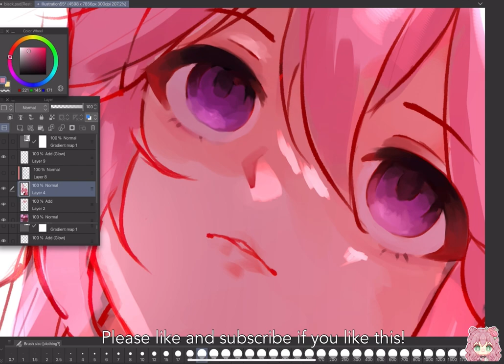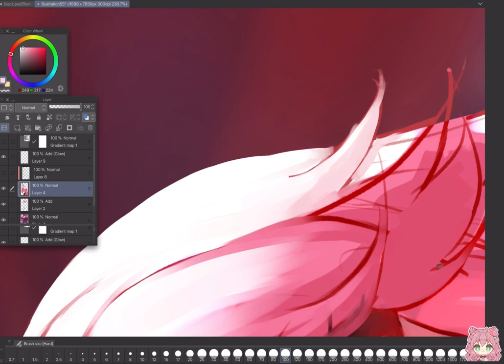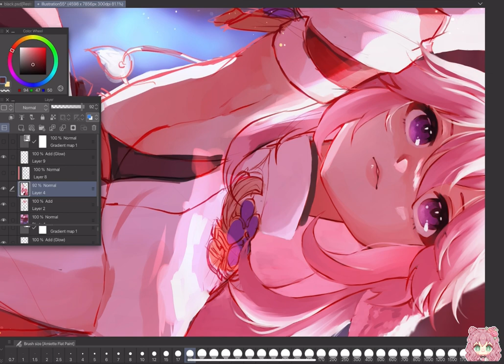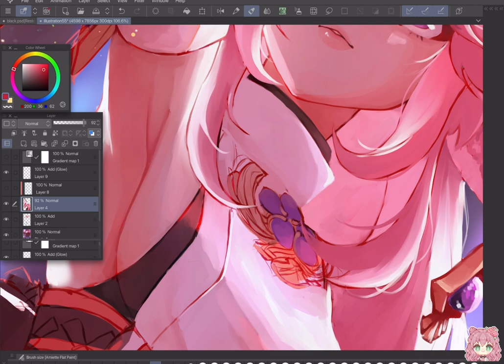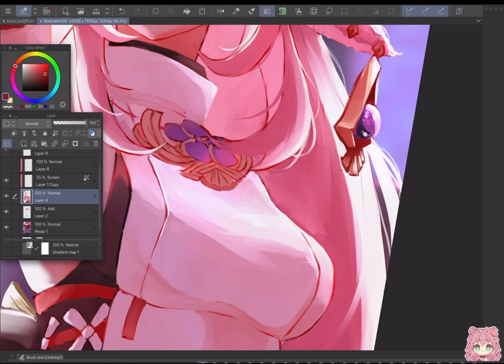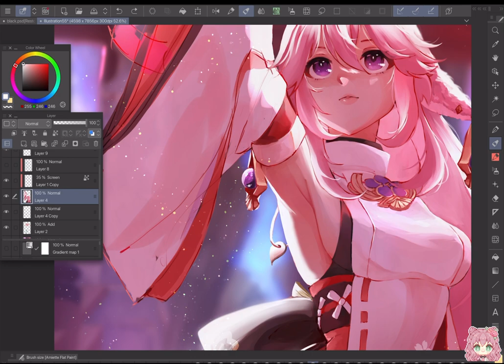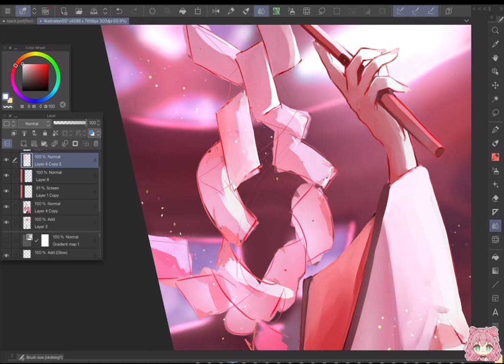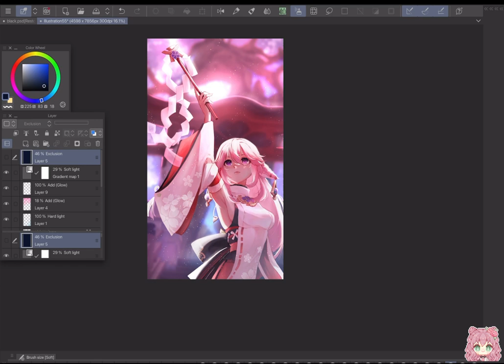[Timelapse] Yae Miko (Clip Studio Paint)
🌸 Yae Miko 🌸

I want to try uploading more timelapses as I think Youtube would be a great progress tracker! I hope you enjoy the video!